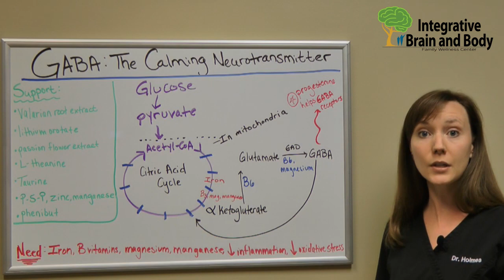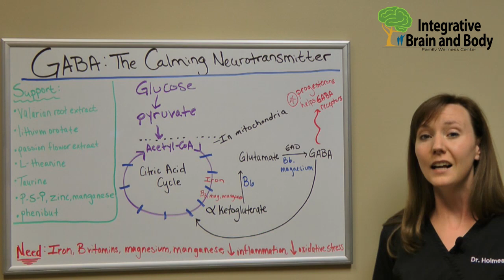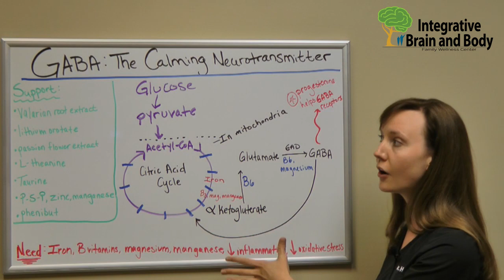GABA - The Calming Neurotransmitter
GABA is one of the major inhibitory neurotransmitters in the brain - it is the brain's primary brake pedal. Issues with GABA can include things like: anxiety, nervousness, excessive worry, inability to shut off the mind, feelings of inner tension, excessive movement, Obsessive-compulsive tendencies and more. In this video Dr. Holmes explains why supplementing with GABA doesn't always work, and what things can influence your body's ability to naturally produce GABA.

0:00 - Intro
0:30 - Are supplements the solution to low GABA levels?
1:24 - How GABA is made: locating possible issues for low GABA
3:24 - Important factors needed for GABA production
4:04 - Hormonal factor to move GABA into cells: progesterone
4:44 - Inflammatory effect on mitochondria and GABA production
5:18 - Indirect way to measure GABA levels: organic acids testing
5:50 - Ways to support GABA production